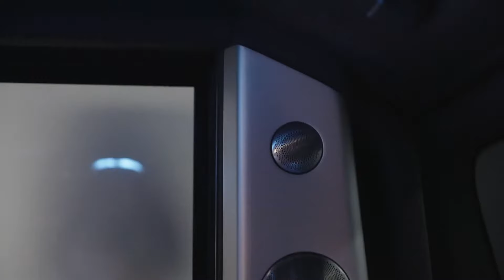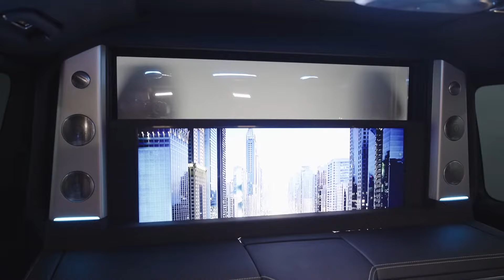MERCEDES BENZ HEMATITE DESIGN - HASHAS VIP DESIGN 2022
HAŞHAŞ VİP DİZAYN uzmanlarının en önemli görevi, otomobili gelecekteki sahibinin ihtiyaçlarını tam olarak karşılayacak şekilde modernize etmektir. Aynı zamanda, sonucun tüm müşterinin beklentilerini aşması için her küçük detayı düşünmesidir.
Size özel bir siparişe göre oluşturulmuş birinci sınıf bir iç mekan için yeni ve sıra dışı bir çözüm sunuyoruz. Bu iç mekanın uygulanması ve teknik "dolgusu" en sofistike araç sahiplerini bile şaşırtacak.
Uyum ve meydan okumayı birleştirmeyi başardık - sonucu kendiniz değerlendirin!
Böyle bir iç dizayn sizi kayıtsız bırakmayacaktır - tüm detayları düşünme, malzemelere dokunma, üretmiş oldumuğuz koltukların rahatlığını hissetme ve işlevselliği deneme cazibesine karşı koyamazsınız. Bu arabanın yolcuları için “yolculuğun tadını çıkarma” kavramı yepyeni bir seviyeye ulaşacak.